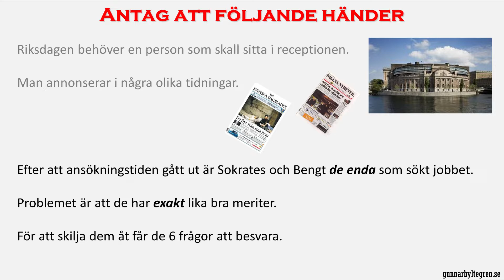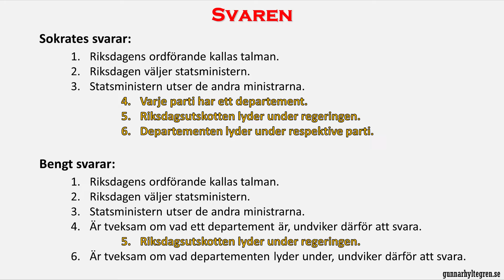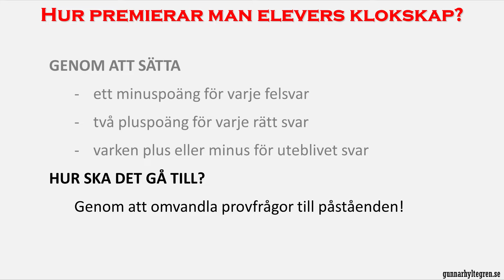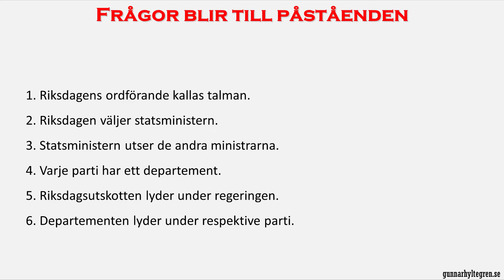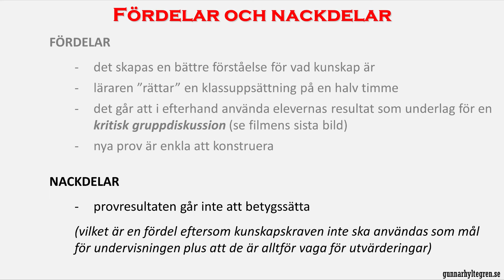081 Vitsen med minuspoäng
Som prov eller diskussionsuppgift i alla ämnen.